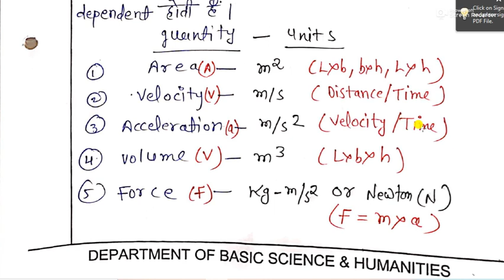MECHANICS UNIT 1 PART 2